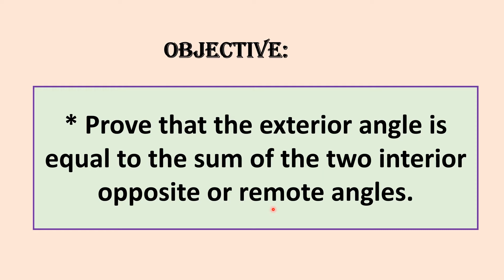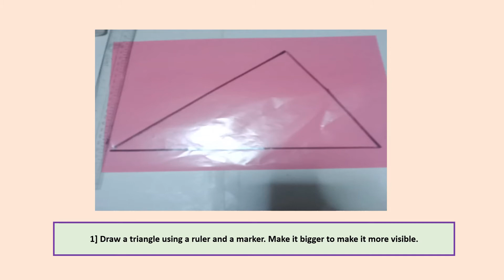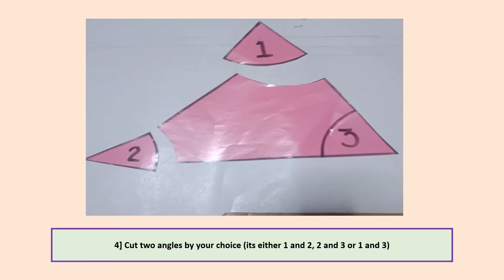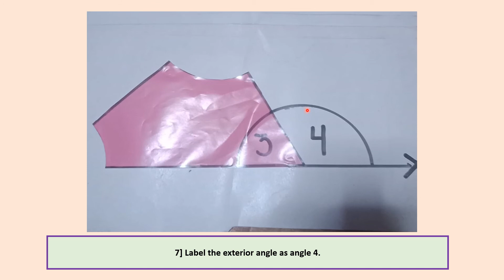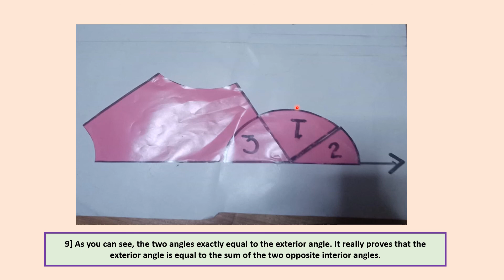ACTIVITY 1 / EXTERIOR-ANGLE THEOREM